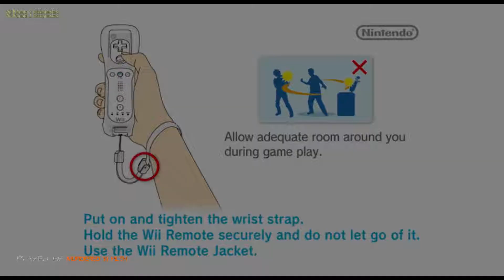Mario Kart Wii (Star Cup)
Cruiz'n'
Bumpin'
Pro-in'